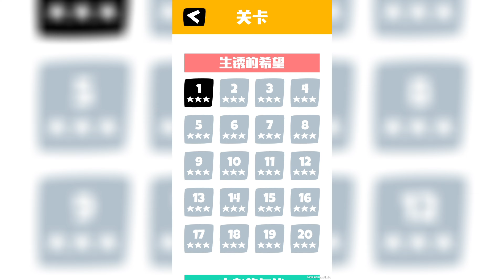😎 Gun Guys / 枪炮英雄 / Walkthrough / 3⭐️ Part 3